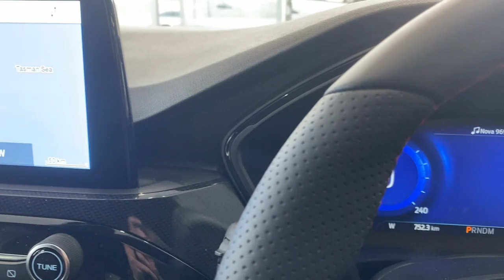2023 FORD ESCAPE Sydney, Kirrawee, NSW, Parramatta, Sutherland 64926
FROZEN WHITE New 2023 FORD ESCAPE  available in Kirrawee, New South Wales. Servicing the Sydney, Parramatta, Sutherland, NSW area.

Dominelli Ford
571 Princes Highway